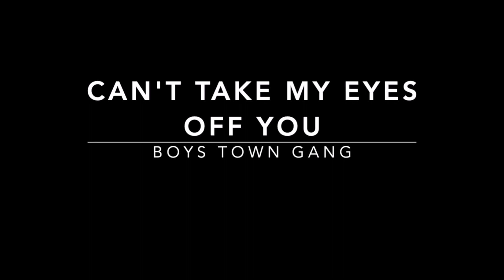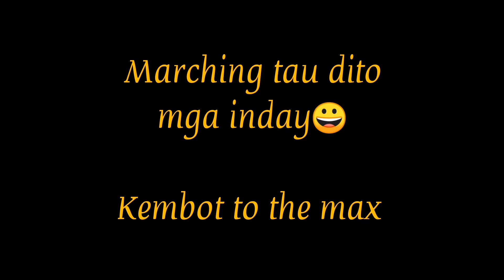Dance Remix [SISTERFFIC]